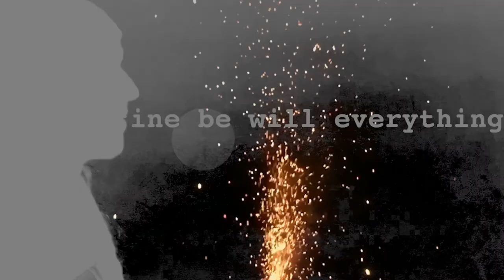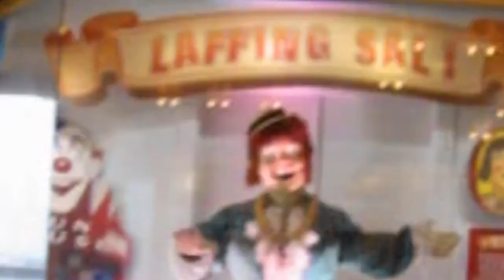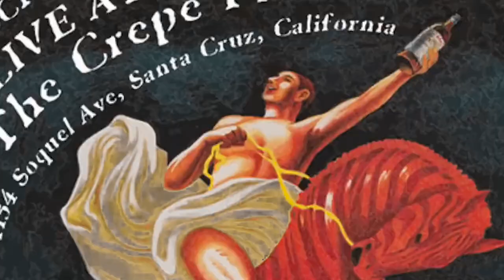CHASE THE SUNSET "PURE TAPE VERSION" official music video by Flying Tigers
CHASE THE SUNSET "PURE TAPE VERSION" (official music video) by FLYING TIGERS. Written, edited and produced by R.E. Stephens. Recorded by Marc Dwelle and R.E. Stephens. Remastered and mixed by Marc Brown at Brown Sounds Studios.

Lyrics:

What do you say we
Take the day and
Melt away
Into the fading sunlight
Watch it fall into tomorrow
The moon appears
The stars are soon to follow

What'cha thinking
We still got time
Sun is sinking
Don't trip everything will be fine
What'cha saying
Sun's out but it ain't waiting
Tired of waiting
Let's split no hesitating

- R.E. Stephens - 2021